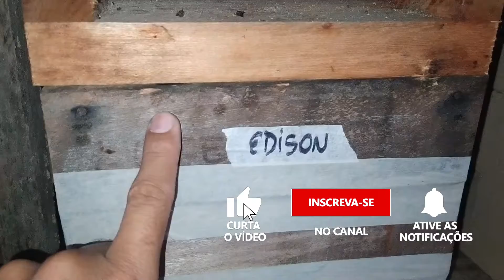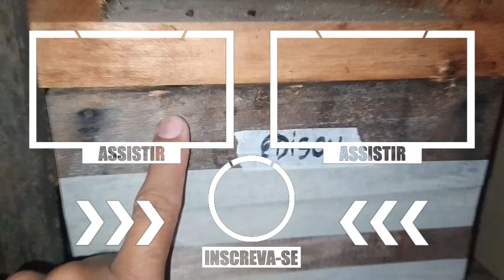NÃO FAÇA DIVISÃO DE BUGIAS SEM ANTES ASSISTIR A ESSE VÍDEO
OLÁ
HOJE IREMOS DAR ALGUMAS DICAS DE COMO FAZER DIVISÕES DE BUGIAS